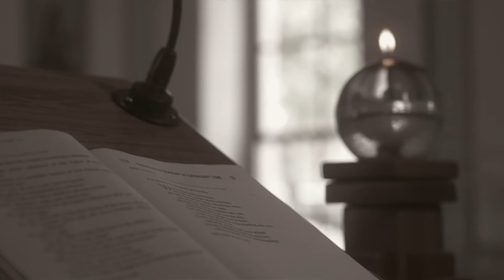The Work (Pt. 1) - Go, Rebuild My Church Ep. #2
Episode 2 tells a brief history of Catholicism in the First Nations of central Arizona through the eyes of Deborah, a parishioner at a Native mission.